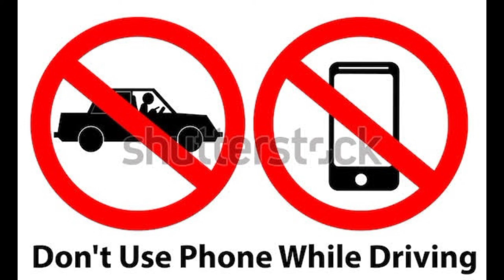Phone Call |Thriller Short film|Himanshu Gupta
Please don't use phone while driving